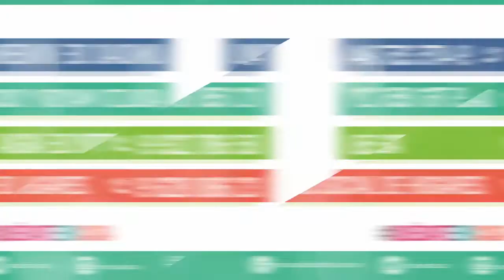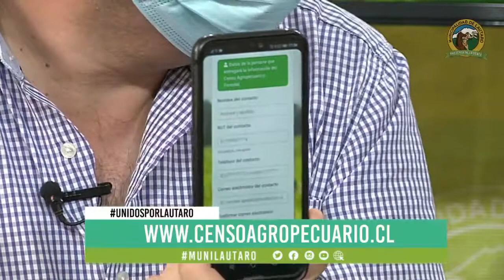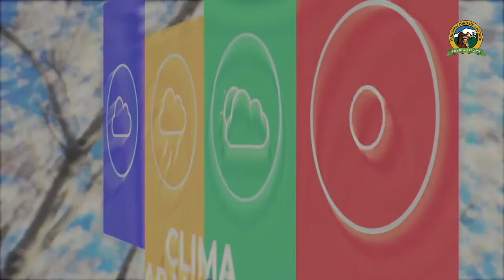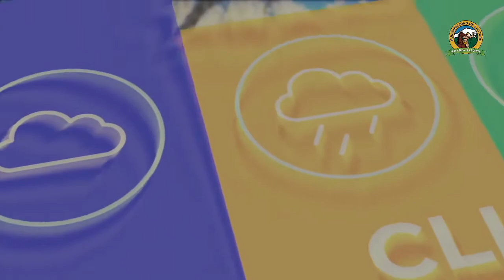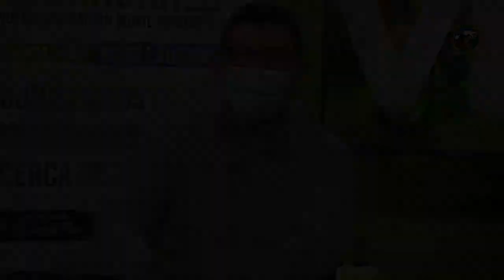Unidos por Lautaro 23 Diciembre 2020